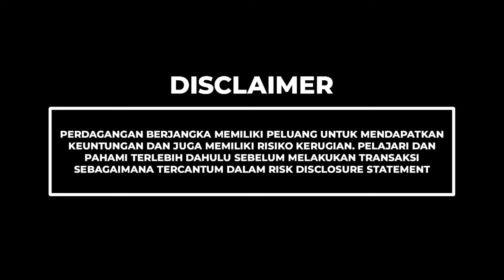PENTINGNYA MANAJEMEN RESIKO | (D'MAX TALKSHOW) EPS 33